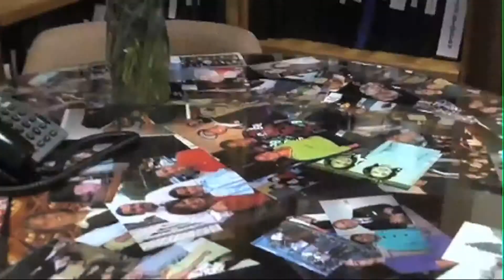Demo Reel Montage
Sampling for my Portfolio DVD - open for feed-back.